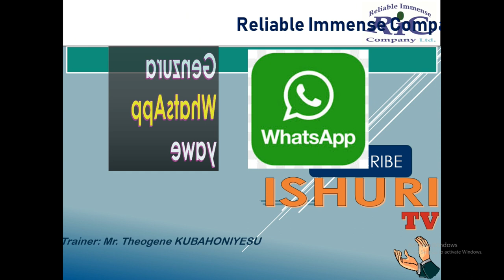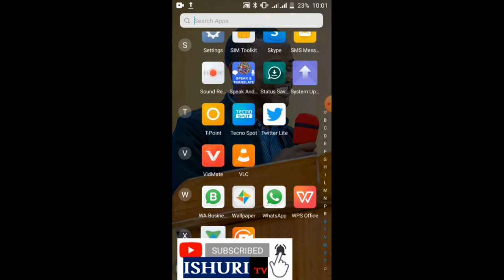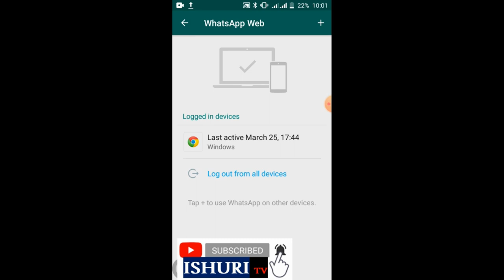Dore uburyo wahagarika abagenzura WhatsApp yawe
Muri iyi Video turasobanura uburyo wowe ubwawe wakumira ndetse watahura abakoresha WhatsApp yawe bakwinjirira mumabanga bityo ukabahagarika burundu.